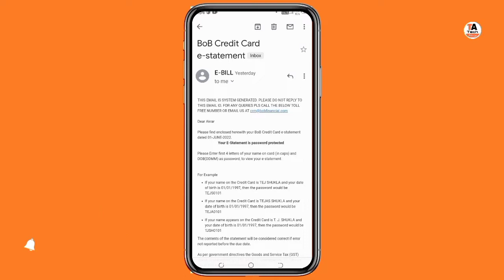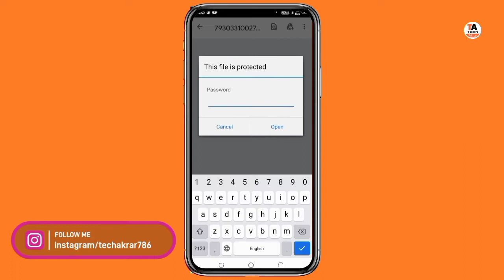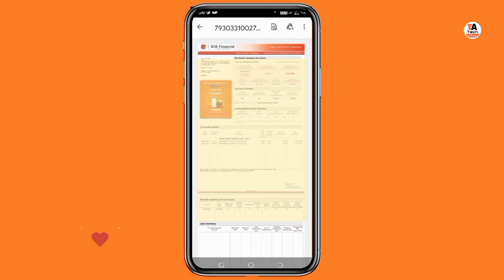BoB Credit Card e-statement Pdf File Password | Bank of Baroda Credit Card E Statement PDF Password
bank of baroda credit card,bob credit card bill payment,credit card bill payment,bob credit card e-statement,bob financial credit card statement,bob credit card statement online